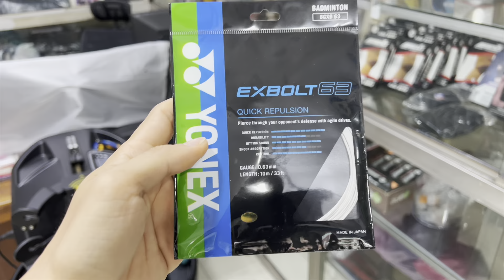LINING 3D Calibar X Combat & YONEX Exbolt 63 white M26 C26